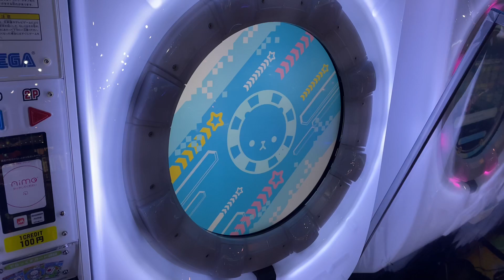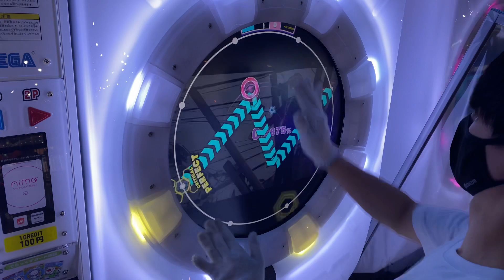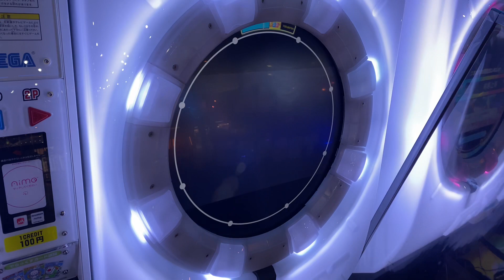【maimaiでらっくす】スーパーシンメトリー でらっくす譜面 MASTER ALL PERFECT 【直撮り】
staさんの楽曲！！今回はオトモダチ対戦のポイント300ptでもらえます！
終始休みのない譜面で忙しいイメージがある、、、
交互押しだったり流しだったり忙しいイメージ！
誘導があるので素直に従えば大丈夫！

60fps対応しております！